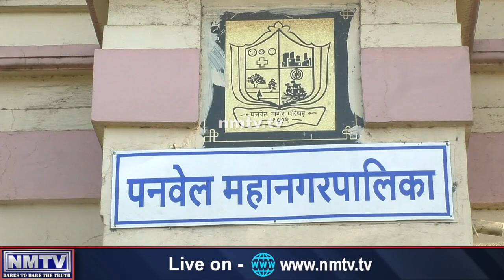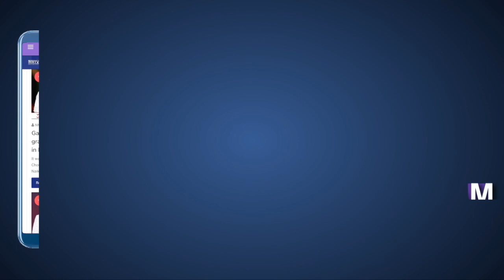October 23: Panvel Municipal Corporation records 91 new COVID cases, total count reaches 22,870